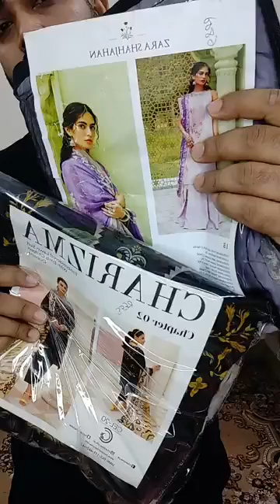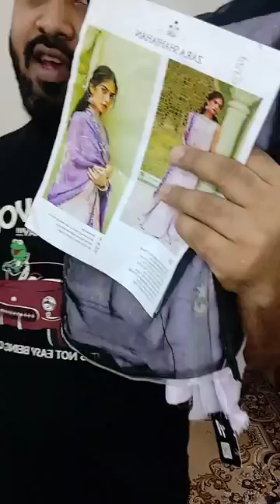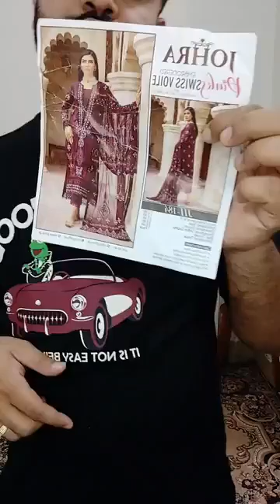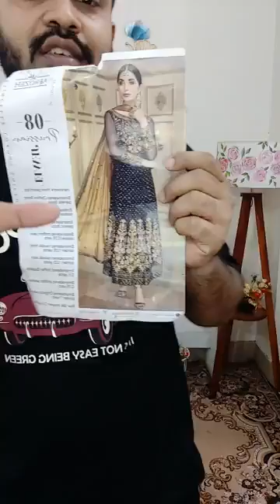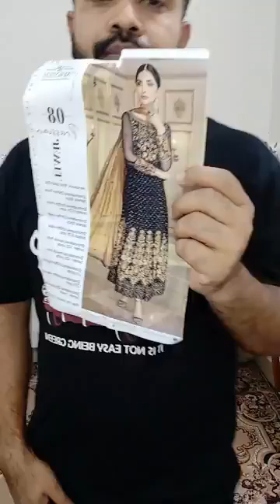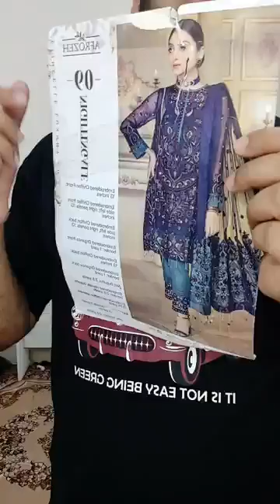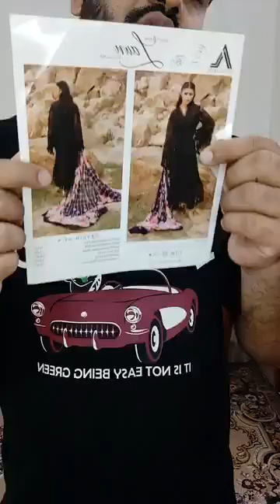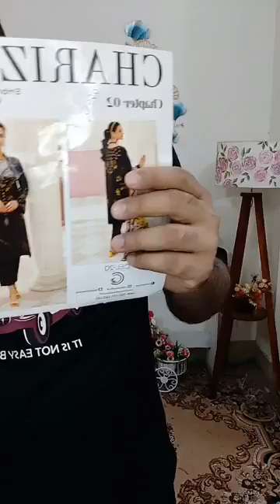😍 আগামীকাল_শুক্রবার হতে শোরুম এ মেলা শুরু হচ্ছে 😍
দৃষ্টি আর্কষণ...